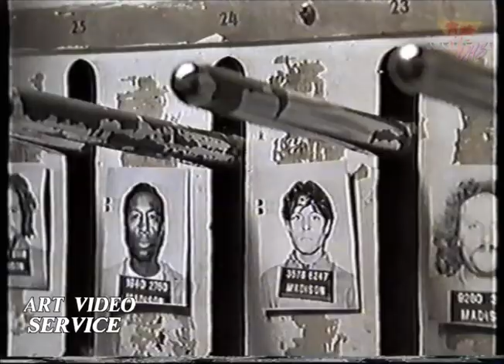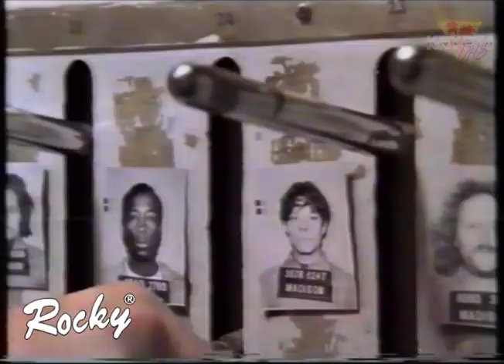Klasa 1999 (1990) - zestawienie wersji Art Video Service, Rocky, VIM i Best Film (DVD)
Fragmenty filmu "Klasa 1999"
Dystrybutor 1: Art Video Service, 2: Rocky Video, 3: VIM, 4: Best Film (DVD)

Krypta VHS.